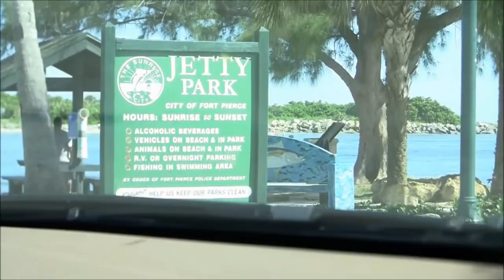PESCA EN FORT PIERCE NUEVO LUGAR \\Allan Abad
Hola amigos hoy nos fuimos a pescar en Fort Pierce un lugar muy bonito y con mucho movimiento de pesca espero les guste el video. Los quiero amigos.